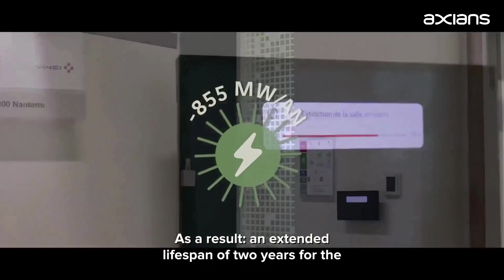SustainableICT | Utelogy Supervision Tool at The Archipel - VINCI HQ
Watch this video to discover how the Audiovisual team of Axians France made it possible for 𝗧𝗵𝗲 𝗔𝗿𝗰𝗵𝗶𝗽𝗲𝗹 - the VINCI headquarters - to achieve 𝟱𝟬% 𝗲𝗻𝗲𝗿𝗴𝘆 𝘀𝗮𝘃𝗶𝗻𝗴𝘀, 𝗲𝗹𝗶𝗺𝗶𝗻𝗮𝘁𝗶𝗻𝗴 𝟰𝟱𝟬 𝗽𝗶𝗲𝗰𝗲𝘀 𝗼𝗳 𝗰𝗼𝗻𝘁𝗿𝗼𝗹 𝗲𝗾𝘂𝗶𝗽𝗺𝗲𝗻𝘁 𝗮𝗻𝗱 𝗶𝗻𝗰𝗿𝗲𝗮𝘀𝗶𝗻𝗴 𝗲𝗾𝘂𝗶𝗽𝗺𝗲𝗻𝘁 𝗹𝗶𝗳𝗲𝘁𝗶𝗺𝗲 𝗯𝘆 𝟮.𝟱 𝘆𝗲𝗮𝗿𝘀 through the deployment of the 𝗨𝘁𝗲𝗹𝗼𝗴𝘆 supervision tool.

𝗨𝘁𝗲𝗹𝗼𝗴𝘆 enables intelligent monitoring, proactive maintenance and more efficient use of audiovisual equipment. This innovative solution optimizes the management of digital resources while reducing our environmental footprint.